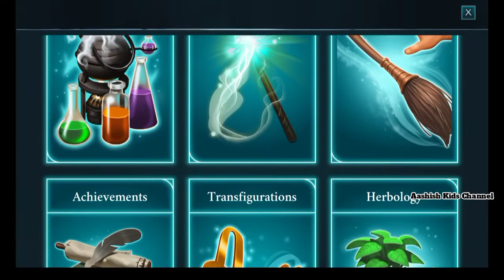Harry Potter |Hogwarts Mystery School |Chapter 2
hogwarts mystery school
harry potter
Aashish Kids Channel
chapter 2